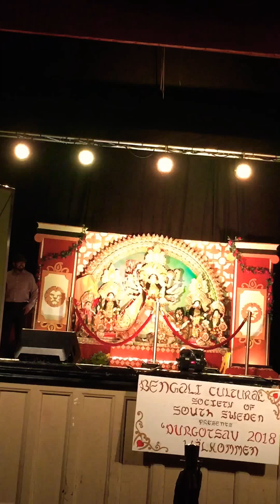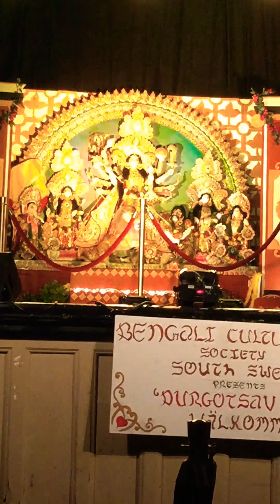Fashion show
Fashion show Helsingborg